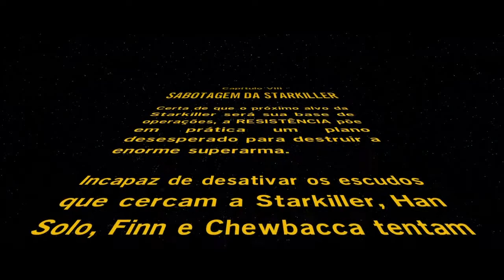Como pegar o bloco vermelho na fase Sabotagem da Starkiller - Lego Star Wars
Como pegar o bloco vermelho do lego star wars na fase Sabotagem da Starkiller.
Jogamos a Base Starkiller, capítulo 8 - Sabotagem da Starkiller no lego star wars e conseguimos pegar o bloco vermelho.

Lego Star Wars RGB Games

Bloco vermelho star wars
Como pegar bloco vermelho no star wars lego